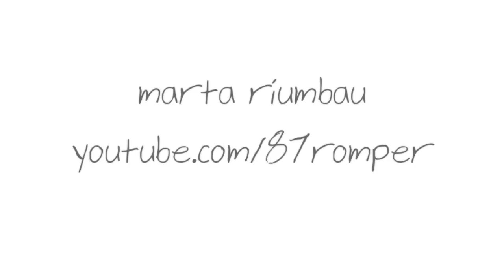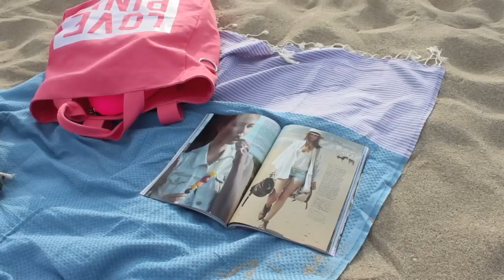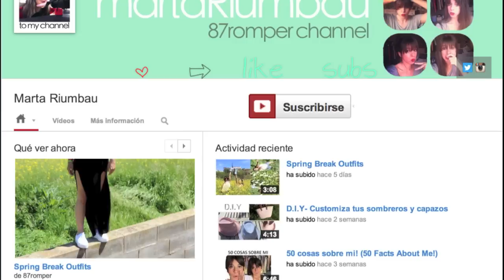¿Qué llevo en la bolsa de la playa? Beachbag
Hola! Ya llega el calor así que vamos con un video de. ¿qué llevo en la bolsa de playa? Cuales son mis productos esenciales, que uso y que me llevo! Toda la info aqui! :)

Hello! Summer comes very quickly so... what's in my beachbag?  Which are my essential products! The whole info here!:)

Bolsa de playa- Tre's Barcelona
Bikini azul y blanco- oysho (29 euros aprox)
Bikini con volantes- oysho (19,80 euros)
Neceser- woman's secret
Toalla- tre's barcelona
Crema solar avene y labial protector- farmacia
Crema solar cuerpo Hawaiian Tropic- El corte ingles
Camiseta- Woman's secret
Sudadera- Brandy Melville
Labial con color e hidratante- The body shop

Labial que llevo: es una edición limitada que Lanvin hizo para h&m